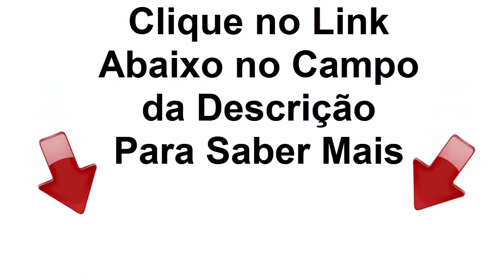Cachorro com calazar tem que sacrificar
Cachorro com calazar tem que sacrificar Transmitida pelo mosquito palha conhecido também por birigui,os sintomas da leishmaniose perda de pelos,emagrecimento, fraqueza feridas ect,tratamento da leishmaniose canina é mais fácil exterminar o animal do que tratá-lo.

Cachorro com calazar tem que sacrificar Você irá saber o ciclo de vida da leishmania da forma que está comprovada e que ainda não está comprovada!

Cachorro com calazar tem que sacrificar A Leishmaniose canina é uma doença sistêmica que envolve órgãos, tecidos, líquidos corporais e é manifestada de diferentes sinais e por isso que vamos abordar todos os sintomas da leishmaniose no e-book.

Contatos